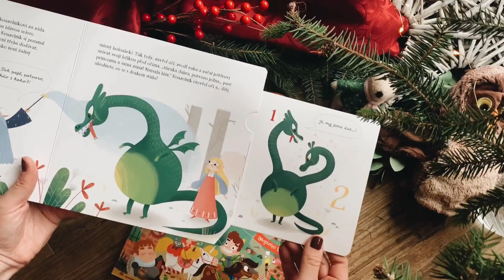Knihozem Vánoce 2022 – Leporela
Máme knihu úplně pro každého, stačí si jen vybrat tu pravou pro vás! Tyhle všechny (a spoustu dalších) můžete mít zrovna teď se slevou 20 % a pokud nakoupíte nad 799 Kč, máte i dopravu zdarma a stírací los k tomu! Dodání do Vánoc garantujeme v případě, že objednáte do 18. prosince 🎄🎁